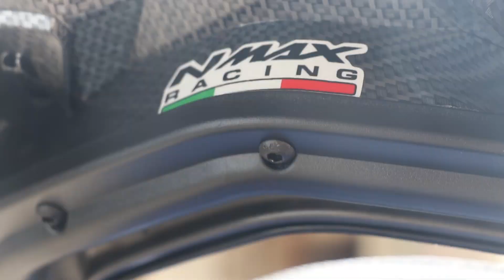CARA PASANG SANDARAN JOK BELAKANG NMAX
Mau menjadi sahabat saungmotor untuk mendapatkan diskon belanja di Toko Online Saungmotor Atau Pingin Mendapatkan Kesempatan Memenangkan Give Away Setiap Bulan nya

Salam Sahabat Saung.